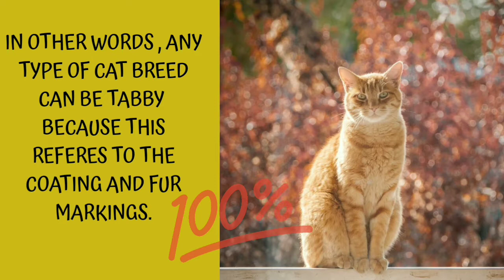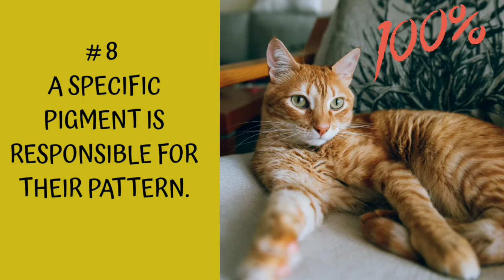8 Fun Facts About the Orange Tabby Cat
Are you a fan of Garfield? Do you love the cat who hates Mondays?
You may be a fan of the orange tabby cats too.
Orange tabbies or ginger cats are really special and unique. Anyone who owned an orange tabby in their life would definitely agree. There are certain facts about them that you may not know, so watch our video to find out.